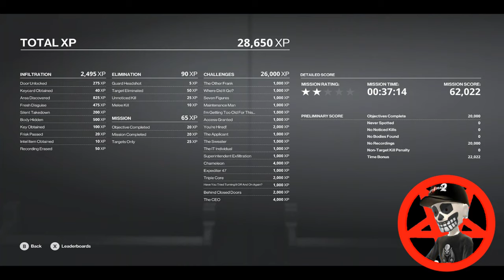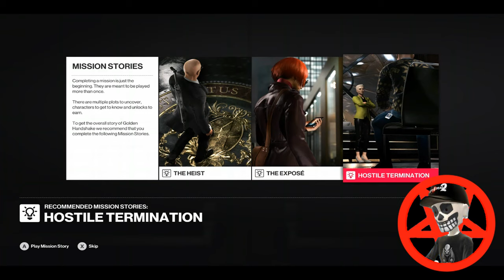Hitman 2 New York Difficulty Master